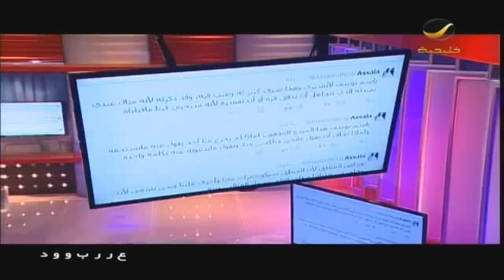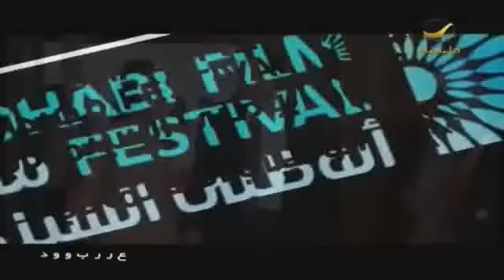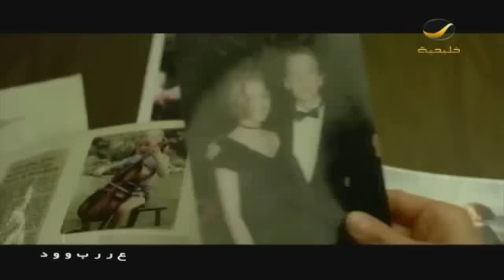برنامج عرب وود 2 نوفمبر 2014